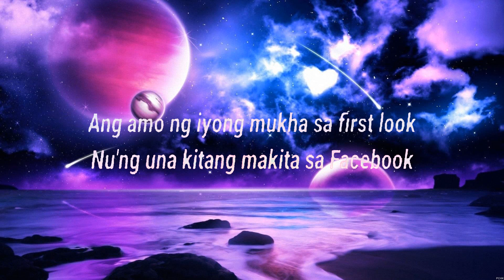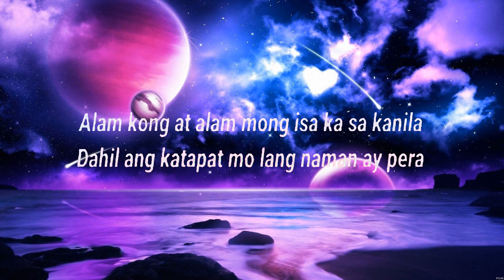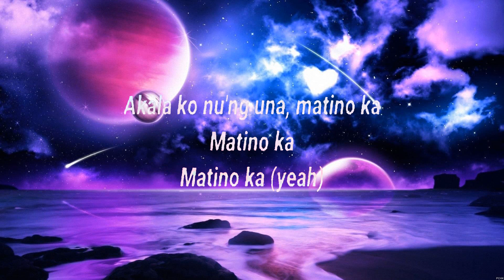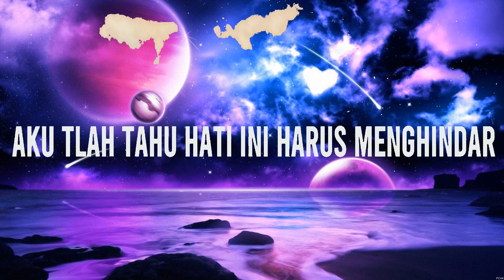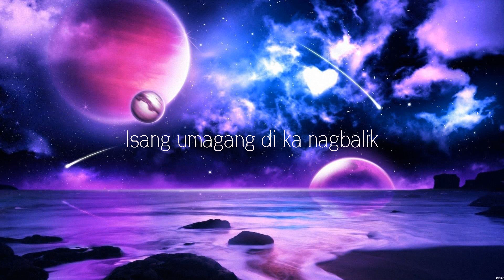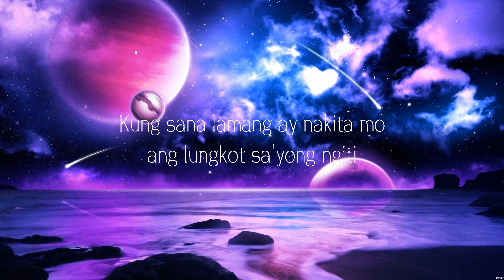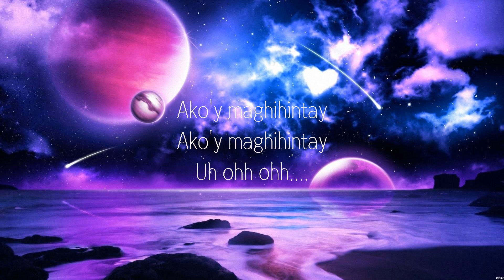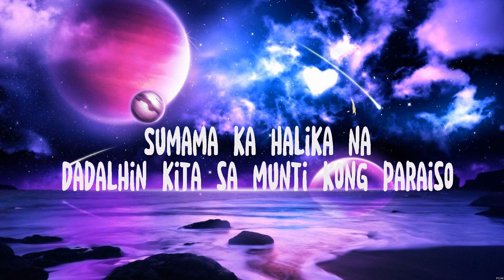Oc Dawgs ft. future thug - Akala ko nung una (Lyrics) Tiara Andini, Sa Dulo Ng Walang Hanggan, M...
Oc Dawgs ft. future thug - Akala ko nung una (Lyrics) Tiara Andini, Sa Dulo Ng Walang Hanggan, Munting paraiso

1. Oc Dawgs ft. future thug - Akala ko nung una
2. Tiara Andini - Maafkan Aku
3. Sa Dulo Ng Walang Hanggan - December Avenue
4. Munting paraiso - Lo ki